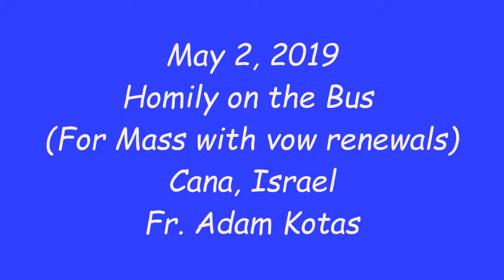Adam Kotas: Cana homily on the bus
Homily on the bus en route to Mass in Cana, Israel
Fr. Adam Kotas
"En route" homily to allow time for six couples to renew their wedding vows in the chapel at Mass